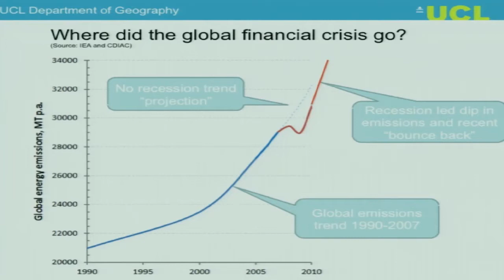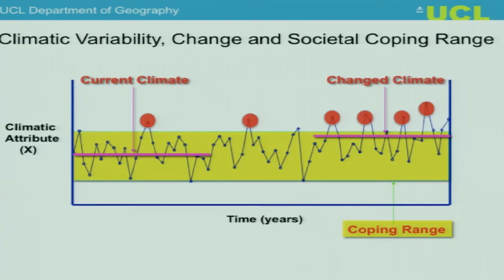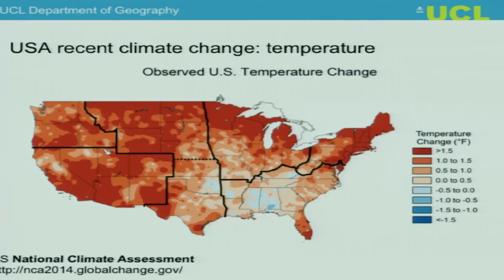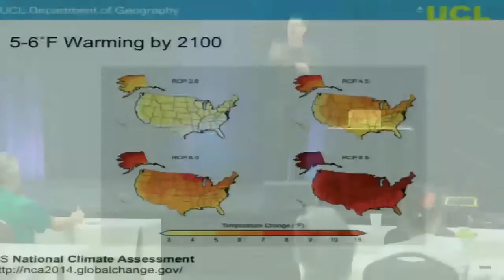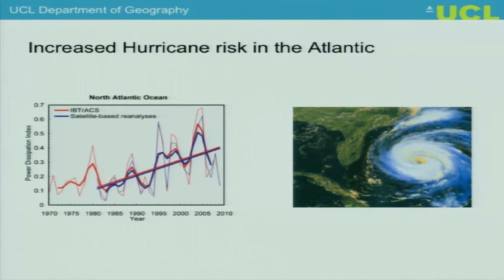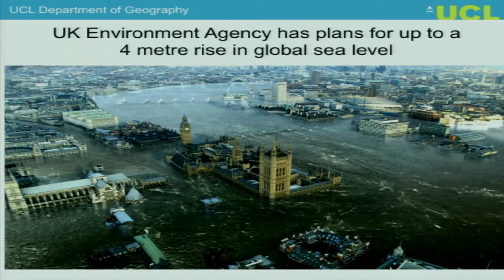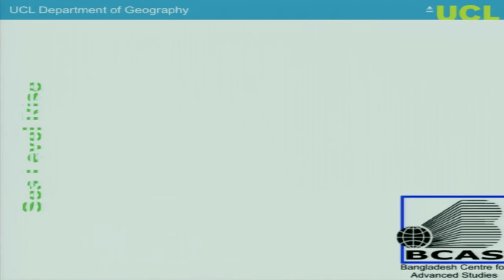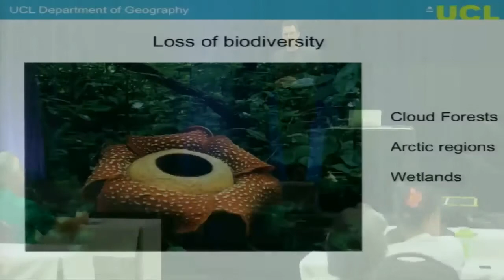Climate Change In The United States, What To Expect with Professor Mark Maslin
Climate change is still, arguably, the most critical and controversial issue facing the world in the twenty-first century. Today Mark Maslin takes a look at current climate issues in the United States and what we can do now to help the future.

Mark Maslin includes crucial updates from the last few years, including the results of the 2013 IPCC Fifth Assessment Report, the effects of ocean acidification, and the impact of changes to global population and health. Exploring all of the key topics in the debate, Maslin makes sense of the complexities climate change involves, from political and social issues to environmental and scientific. Looking at its predicated impacts, he explores all of the controversies and also explains the various proposed solutions.